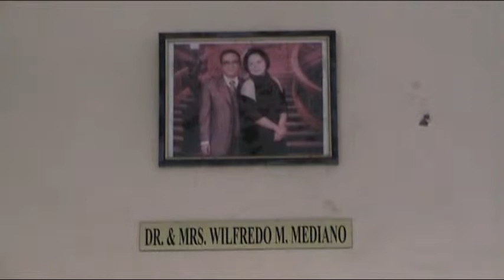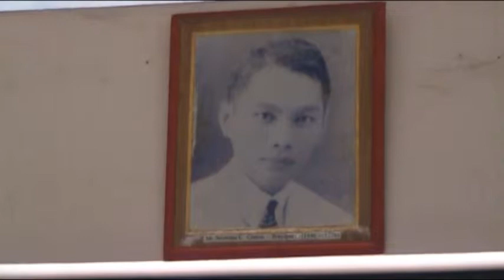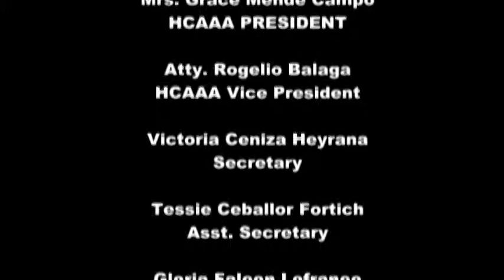Holy Cross Academy-Tubigon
Holy cross Academy School Library, located at Tubigon, bohol, Philippines